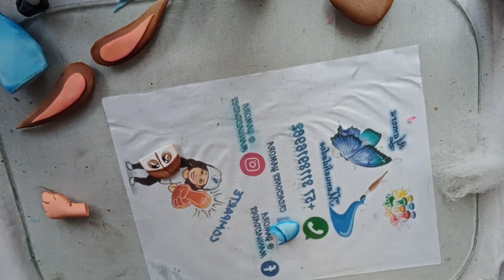Puntera en Foamy Tom